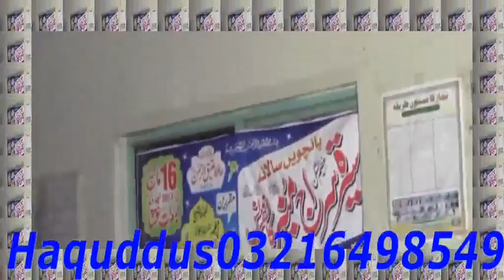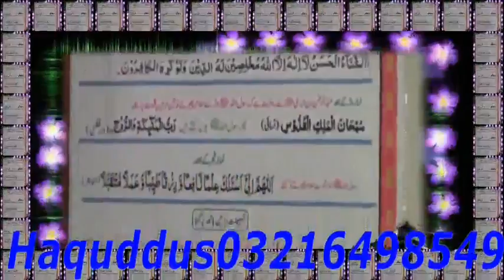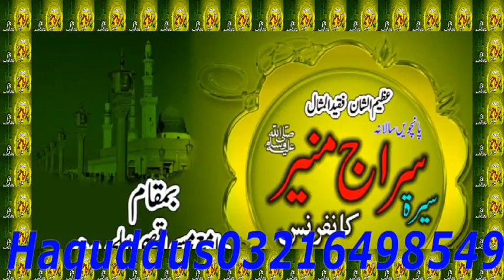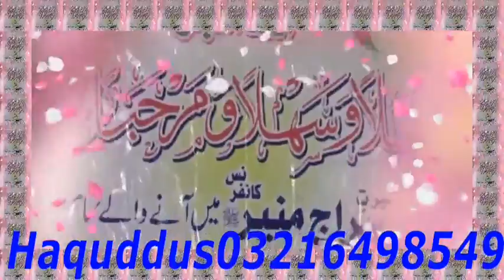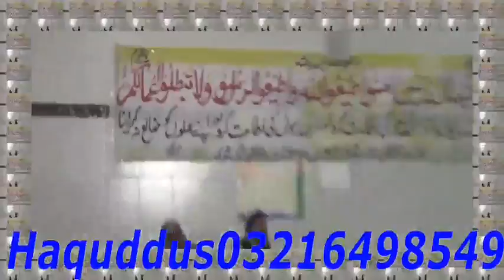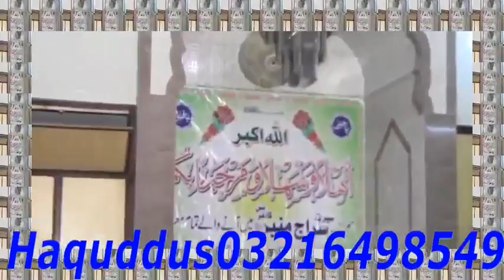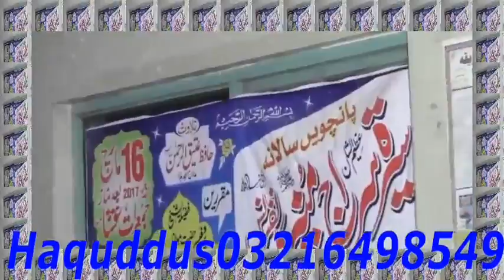Maulana Prof Abdul Razzaq Sajid "Rasool ullah S.A.W ki Deen aor Ummat k liy Qurbaniyaan"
An impressive speech on Topic "Rasool ullah S.A.W ki Deen aor Ummat k liy Qurbaniyaan" in Seerat Siraj e Muneer Conference, Masjid Aqsa Ahle Hadees, Gujranwala on March, 2017.